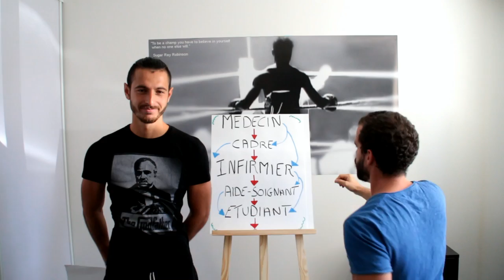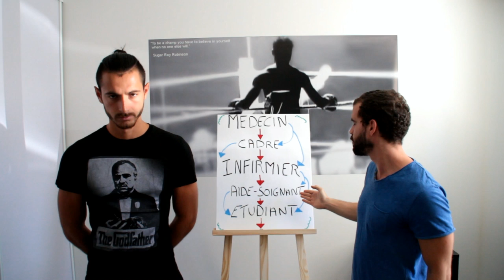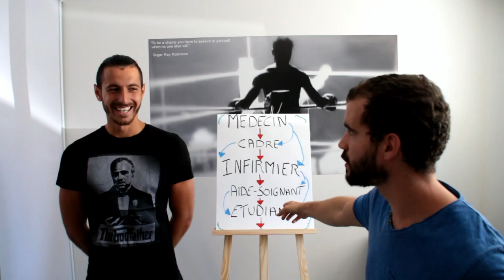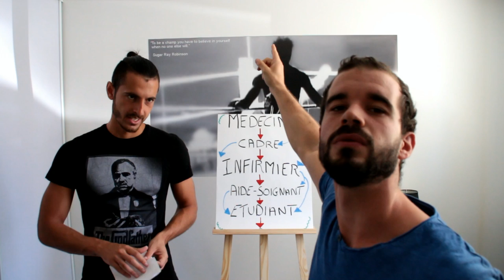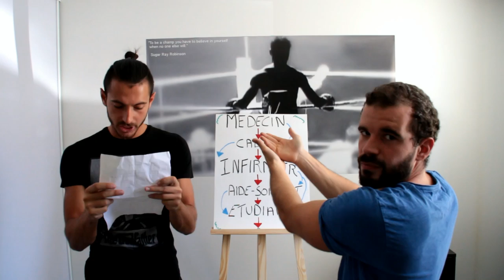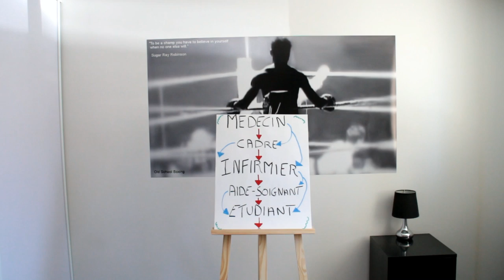LUKE & JO DANS LES INFIRMIERS !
Qui n'a jamais mis les pieds dans un hôpital ?!

Vous avez tous déjà remarqué ces femmes et ces hommes tout de blanc vêtus. Que vous fassiez partis de cette confrérie haut combien secrète ou que vous ayez déjà eu affaire à eux, nous vous proposons aujourd'hui d'entrer dans les vestiaires !

Nous jurons de ne dire que la vérité, rien que la vérité. Découvrez à la fin de cette vidéo choc, la terrible raison de notre absence !

Merci à Dig.ccmixter pour la musique d'ambiance gratuite et libre de droits
Pitx - Kokokur

Merci à Musopen pour la musique d'ambiance gratuite et libre de droits
Beethoven - Piano Sonata n°32